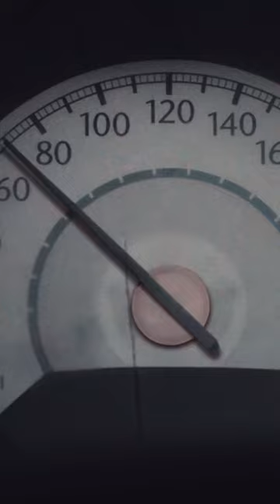Abducted Off the Street: The Carlesha Gaither Story - Lifetime Full Movies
Stream Exclusive Today , Link Available on comment or bio .

Philadelphia nurse Carlesha Gaither is abducted off the street by a killer. She fights to survive and leaves clues to aid her rescue.

Carlesha (Riele Downs) was walking home from a family gathering when she is forced into a car at knifepoint. Determined to survive and outsmart her captor, Carlesha leaves clues behind at every opportunity. Meanwhile, Carlesha’s mother, Keisha (Kenya Moore) stops at nothing to find her, making an impassioned plea to the media and working alongside a committed detective to rescue her before it’s too late.

Abducted Off the Street: The Carlesha Gaither Story
Abducted Off the Street: The Carlesha Gaither Story Lifetime
Abducted Off the Street: The Carlesha Gaither Story Movies